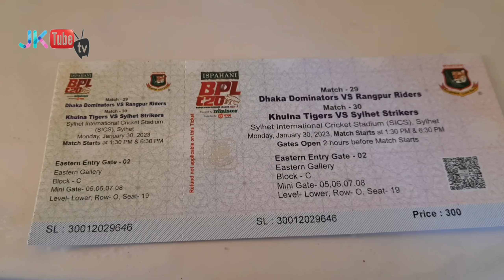BPL | সিলেট স্টেডিয়ামে খেলা উপভোগ | Sylhet vs Khulna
বিপিএল খেলার টিকেট ফ্রি পাওয়াতে খেলা দেখতে গিয়ে অনেক মজা করলাম এই মজার মুহূর্তগুলো আপনাদের সঙ্গে শেয়ার করলাম আশা করি ভিডিওটি ভালো লাগবে,